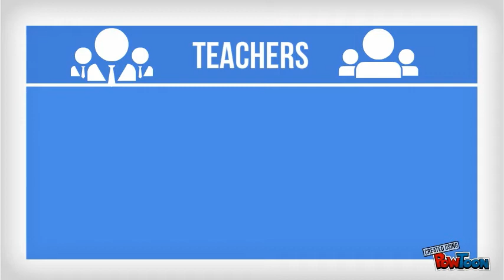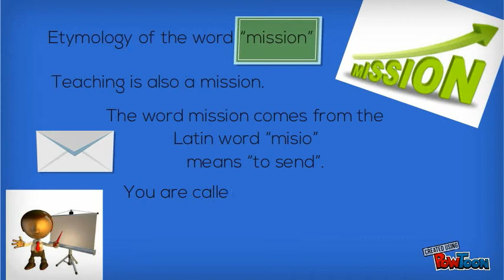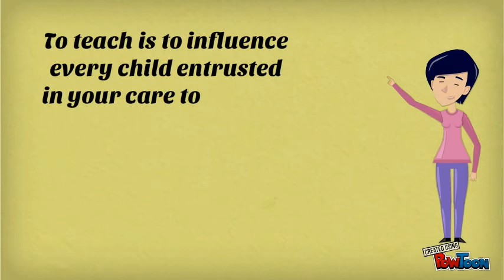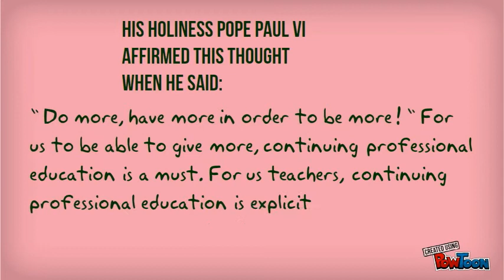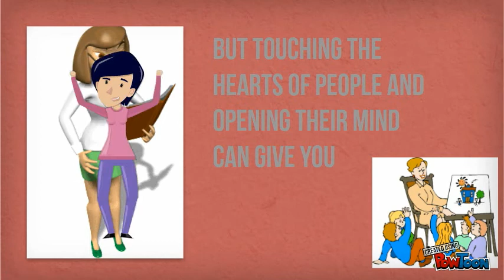teaching as your profession